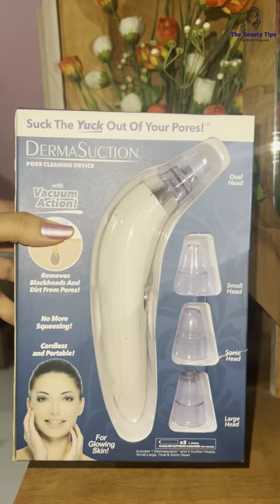The ULTIMATE Pore Cleaning Device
Best Shopping Discount on all sites

The Beauty Tips
thebeautytips
the beauty tips

Your Query :-
The Beauty Tips
makeup kit
makeup
makeup starter kit
makeup kit for beginners
in makeup kit
jadui makeup kit
howto makeup kit
bridal makeup kit
beginners makeup kit
how to make makeup kit
professional makeup kit
affordable makeup
makeup for beginners
makeup kit ka
woc makeup kit
TYA makeup kit
how to
small makeup kit
kit
jadui makeup
gel eyeliner
lakme foundation makeup
beauty tips
jaadui makeup
lakme foundation
jaadui makeup kit
beauty secrets
jadui makeup
makeup kit
gel eyeliner
lakme foundation makeup
beauty tips
huda beauty primer
eyebrow gel
jadui makeup kit
swiss beauty gel eyeliner
jaadui makeup
swiss beauty eyebrow and gel eyeliner
swiss beauty eyeliner
swiss beauty eyebrow palette review
gel eyeliner tutorial
lakme foundation
jaadui makeup kit
eyebrow powder
titan watches for women
lipstick palette
swiss beauty lip palette
how to use gel eyeliner
mini makeup kit
jadui makeup box
faces canada compact powder review
kada kada
chandi ka kada
gel eyeliner review
how to apply gel eyeliner
swiss beauty lipstick palette
swiss beauty makeup fixer
makeup box makeup box
titan raga watches for women
rajwadi
lakme foundation price
swiss beauty 2 in 1 gel eyeliner
how to use lakme foundation on face
titan watch
huda beauty primer review
jadu makeup
makeup with lakme foundation
gel liner
swiss beauty products review
makeup box
swiss beauty mousse foundation
lip palette
swiss beauty kajal review
best gel eyeliner
eyeliner gel
jadui makeup kit ki kahani
best eyebrow gel